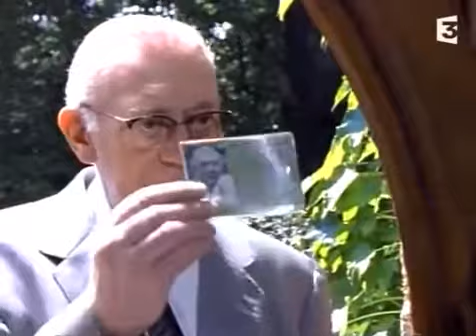Inspecteur Derrick-Pornocchio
FOLGE 276 - PORNOCCHIO Im Haus der Eheleute Manzer bewohnte Carlos Blecher ein Zimmer. Als Gitta und Ritchie Manzer von Derrick Besuch bekommen, . FOLGE 276 - PORNOCCHIO Im Haus der Eheleute.

Inspecteur Derrick en VF, épisode 139 / saison 13 épisode 4 (1986) Si vous possédez des épisodes de Tatort et Le Renard, faites-moi signe svp ;)

Dernier épisode de la série: N°281 T itre d'origine: Das Abschiedsgeschenk.